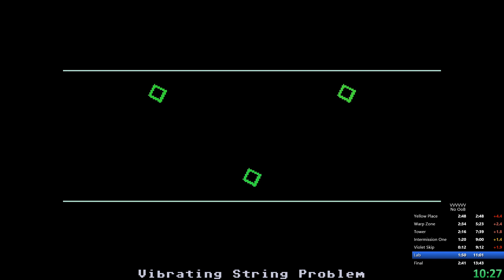13:28 VVVVVV - No OoB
Still some mistakes but i'm pretty satisfied with this for now. Back to spelunky :)